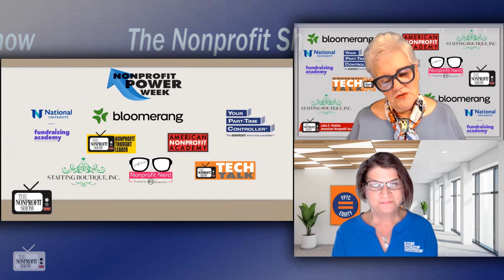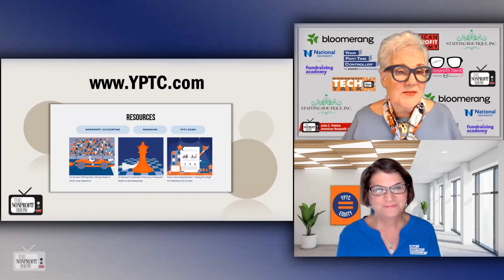All Things Accounting! (Nonprofit's Asked)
The evolving landscape of nonprofit accounting, with an intro to remote accounting and its impact on safety and security. Our guest,  Andi Fanelli McGunnigle, the Vertical Specialization Director at YPTC.com, where they assemble specialized teams to support over 1,400 nonprofits in 30 sectors. This Nonprofit Power Week episode highlights the advantages of remote accounting, such as reduced physical vulnerabilities and secure digital tools like bill.com.

The conversation moves on to innovations in accounting, with Andi dispelling the notion that accounting hasn't evolved. She emphasizes the role of technology in enhancing transactional work and providing transformational insights, and how nonprofits are increasingly embracing technology to improve their financial processes and data visualization, making information more accessible and user-friendly.

Next, they explore the costs associated with remote accounting and discuss different models, from fully remote to hybrid approaches. Andi explains that cost-effectiveness depends on the setup and level of personalization. They also touch on the importance of flexibility in staffing and how hybrid models allow for more client interaction, fostering better relationships.

This is an informative episode for nonprofits evaluating their accounting needs and wants. It concludes with a brief discussion on how remote accounting firms can effectively communicate with nonprofit boards. Andi suggests that having a knowledgeable representative from the accounting and finance department present at board meetings, either virtually or in person, can address detailed questions and ensure fiscal responsibility and highlight the importance to the board members understanding their fiduciary responsibility and ensuring they are aware of their role in financial oversight.